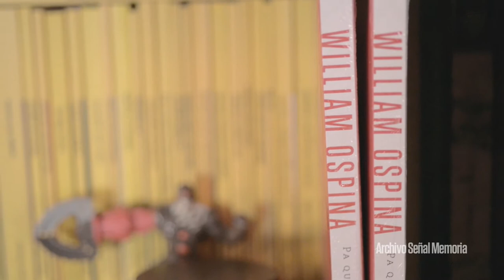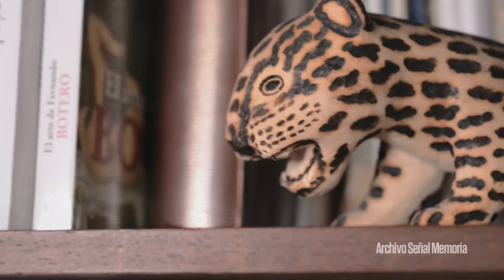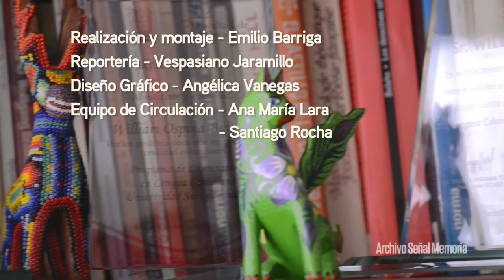William Ospina y el misterio de la memoria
William Ospina nos cuenta, para él, qué es memoria